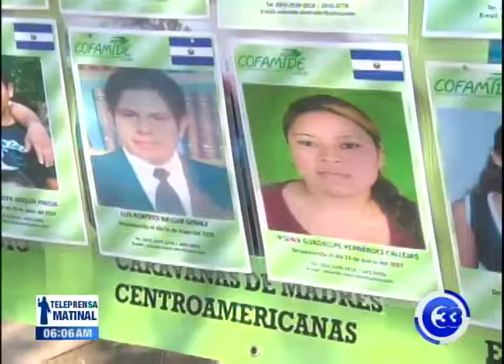Realizan Viacrucis del Migrante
Distintas organizaciones religiosas se concentraron en la Plaza Salvador del Mundo para desarrollar el Viacrucis del Migrante.

La actividad se realizó para concientizar sobre los problemas socioeconómicos que generan el fenómeno migratorio.